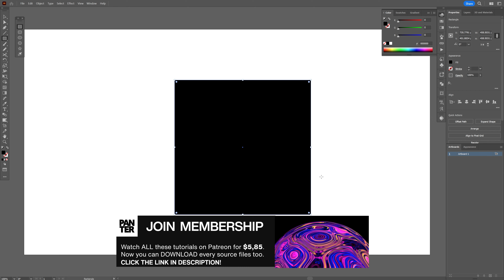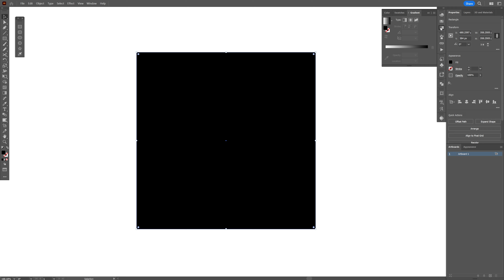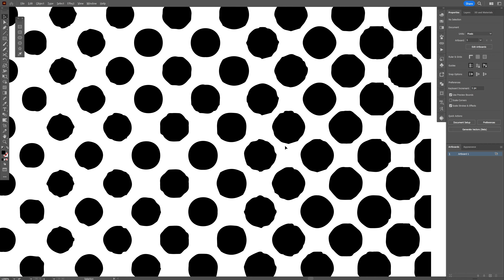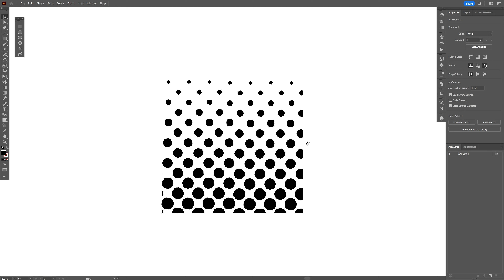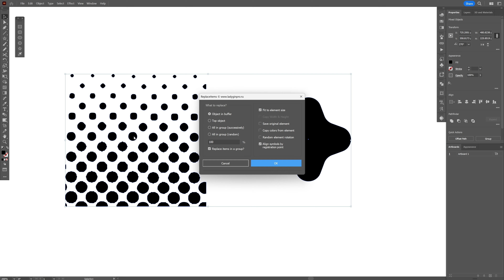How to Create The Perfect Halftone Vector Patterns - Illustrator Tutorial